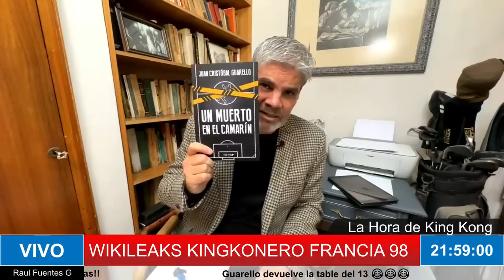La Hora De King Kong con Juan Cristóbal Guarello - Cuarta Edición